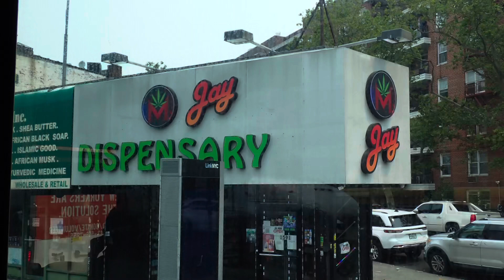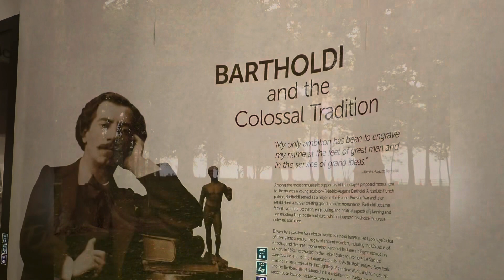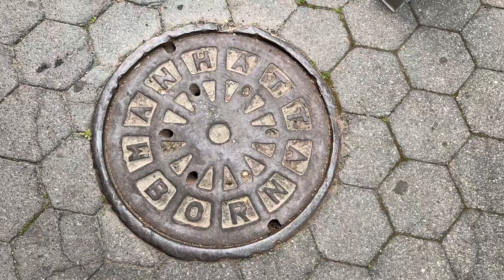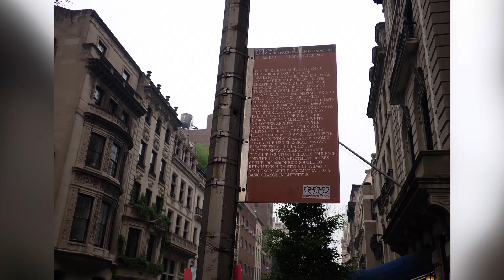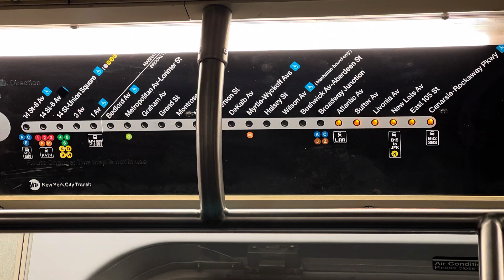Statue of Liberty / Central Park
Our trip to the Statue of Liberty and Central Park in New York City.